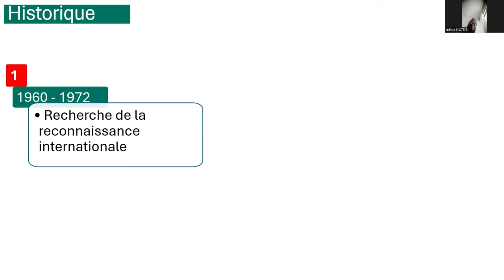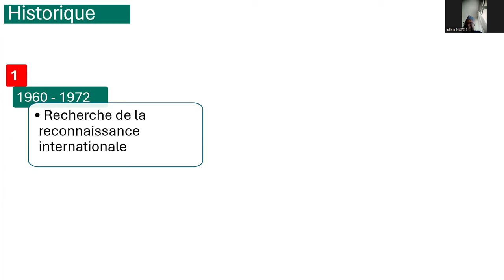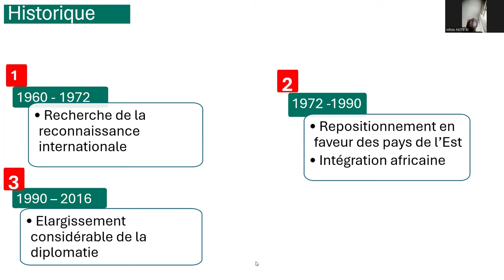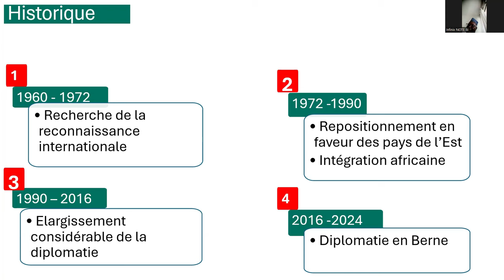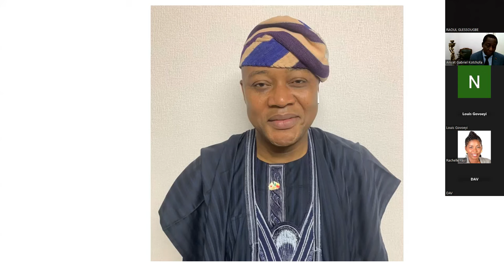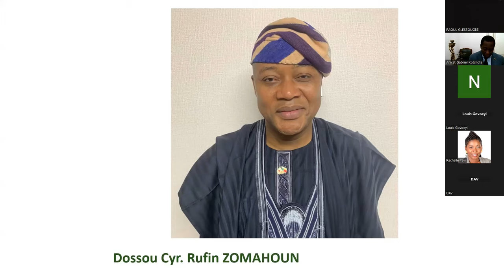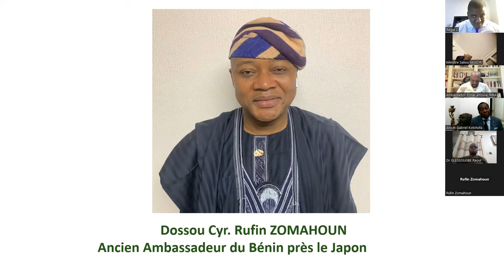Webinaire sur la diplomatie béninoise : Enjeux et perspectives, organisé par le parti Les Démocrates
Les éminents panelistes et experts sur les questions de la diplomatie, qui ont animé ce webinaire sont les suivants :

- Saliou Akadiri, Ancien Ministre des Affaires Étrangères
- Anicet Gabriel Kotchofa , Ancien Ambassadeur du Bénin près la Russie
- Omar Arouna, Ancien Ambassadeur du Bénin près les Etats- Unis
- Dossou Cyr. Rufin Zomahoun, Ancien Ambassadeur du Bénin près le Japon
- Raoul Glessougbe, Ancien fonctionnaire de la CEDEAO
- Bernadin Kouhossounon, Diplomate et expert en relations internationales

Modérateur: Éric Adéchian